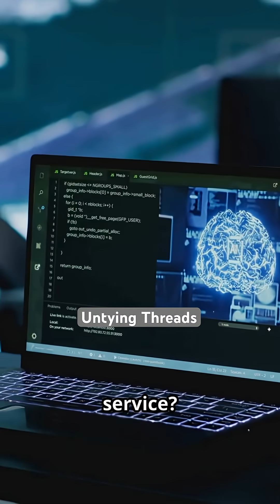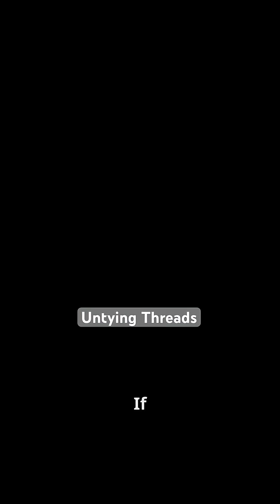Will AI Take Your Job?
Is your job safe or will AI take it away from you in 2026? In this thought-provoking video, we dive deep into the ever-evolving landscape of technology and the impact it has on various job sectors. As artificial intelligence continues to advance at an unprecedented pace, many are left wondering about the future of their careers. Join us as we explore the potential changes that could occur by the year 2026, examining which jobs are at risk and which ones might remain secure. We will discuss real-life examples, expert opinions, and predictions regarding the workforce and automation. Don't miss out on this important discussion about the future of work and what you can do to prepare for the changes ahead!